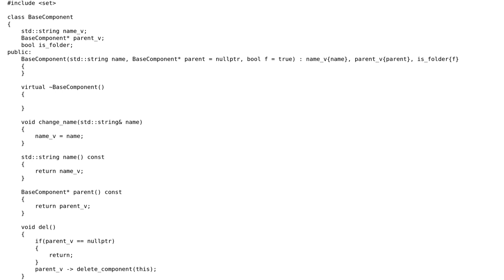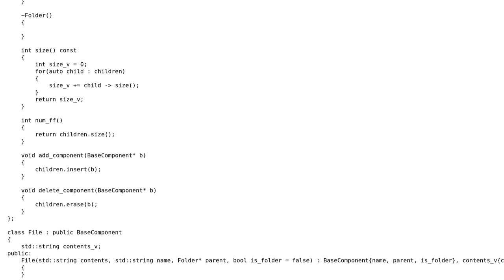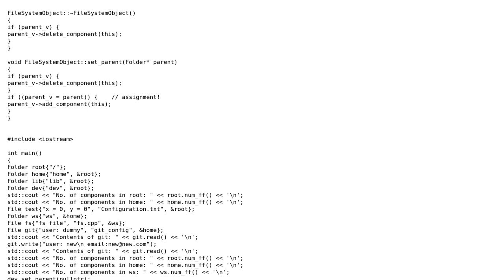C++ - Object Oriented File System Design using Composite Design Pattern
With thanks & praise to God, and with thanks to the many people who have made this project possible! | Content (except music & images) licensed under CC BY-SA | Music | Images & others | With thanks to user Toby Speight user skr_robo and the Stack Exchange Network Trademarks are property of their respective owners. You are responsible for your own actions.